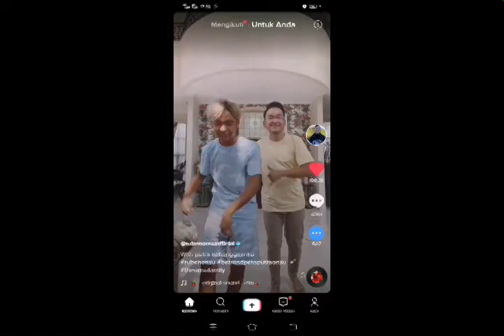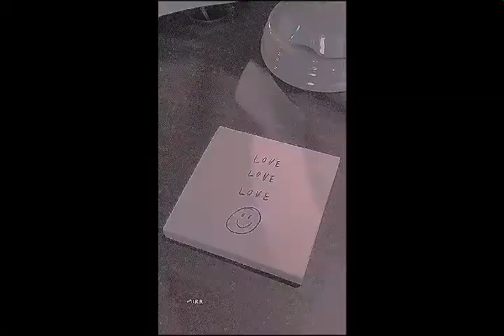Onyo Live di Vlive hari ini